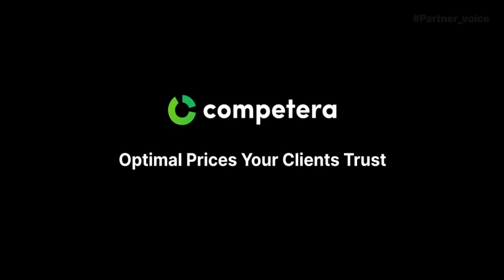Oliver Banks from OB&Co on Partnership with Competera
Exciting insights from Oliver Banks, the retail transformation specialist and founder of OB&Co

Discover the importance of pricing in today's retail world and hear his feedback on partnering with Competera.